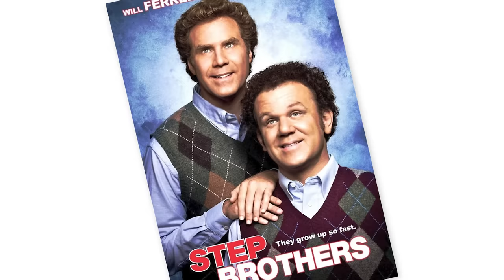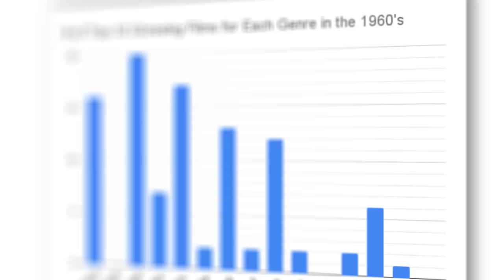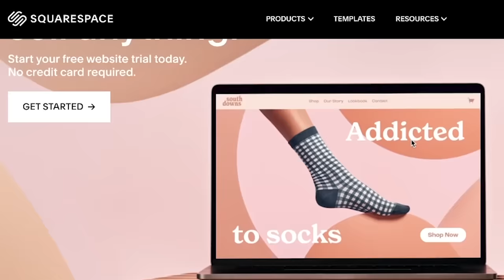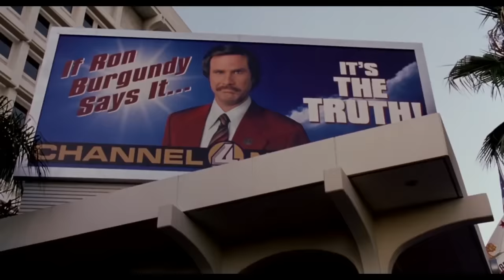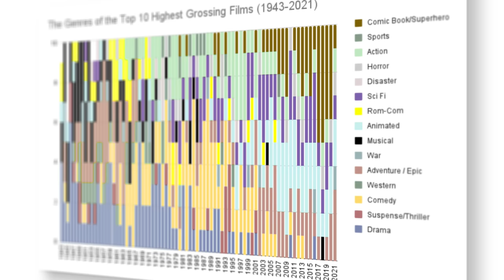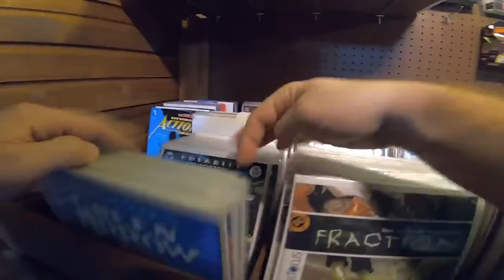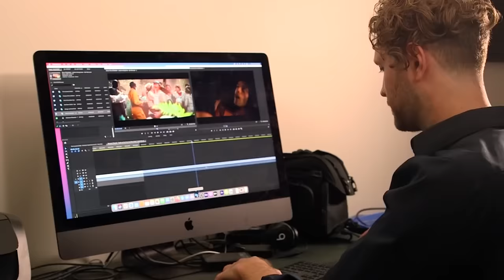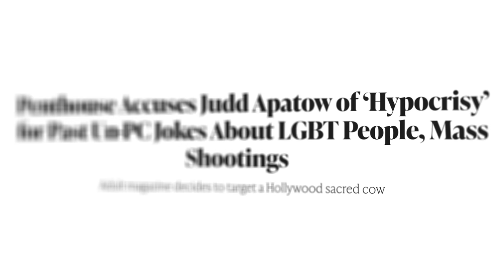The Pathetic Death of Comedy Movies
Throughout history, comedy was a dominant genre of cinema, shaping culture and creating a shared humour. Today explore the factors leading to its decline, from cultural shifts to global market influences, and ponder the future of comedy films.